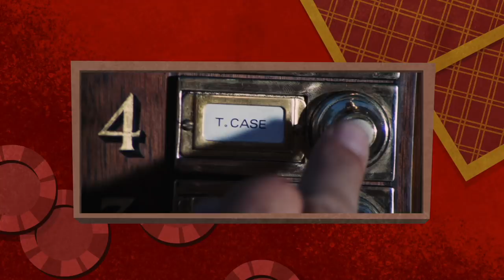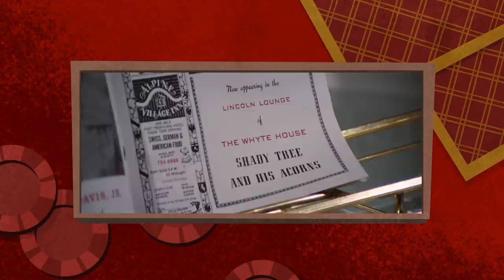Bond Gets Tacky - Diamonds Are Forever (1971) || From Rewatch with Love Ep08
Connery is back and getting tacky in Vegas! At least Graham and Matt have more to talk about than Bond's costar.
Episode 08 - Diamonds Are Forever (1971)